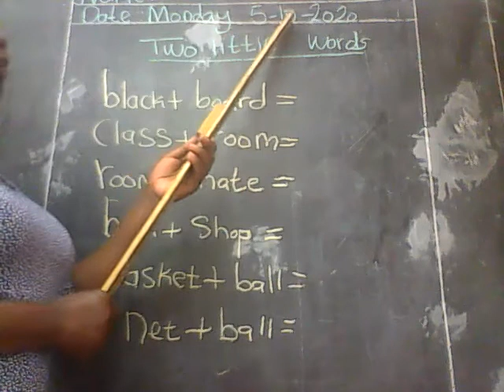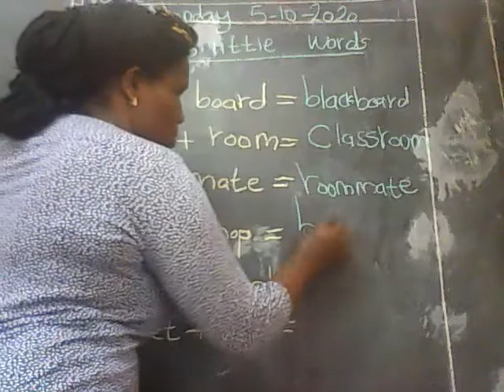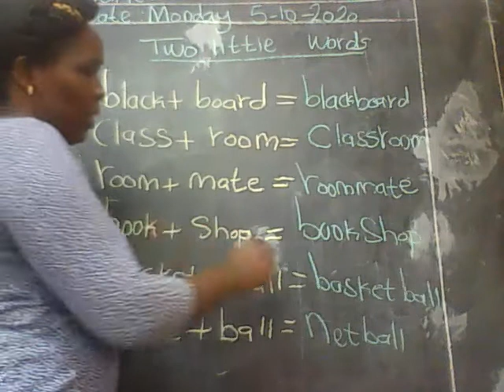WIN 20201001 09 41 31 Pro